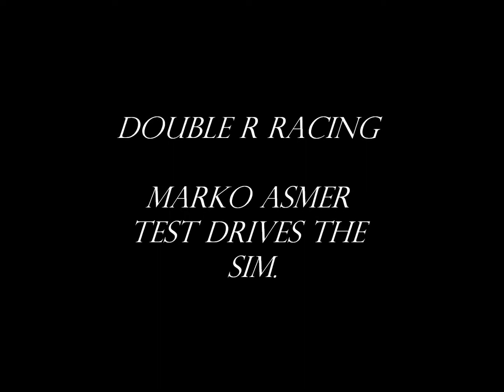DoubleRRacing.wmv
Marko Asmer drives the Double R Racing simulator.